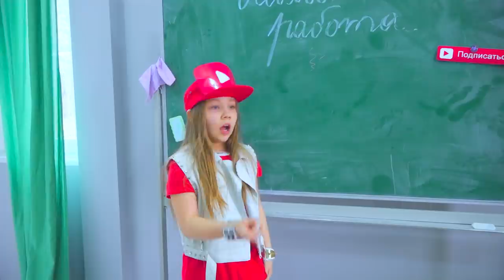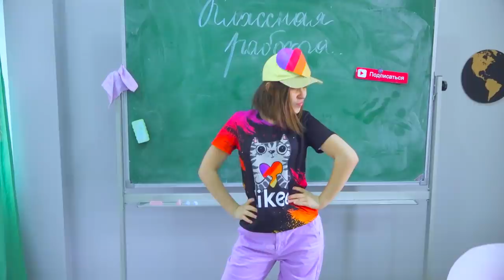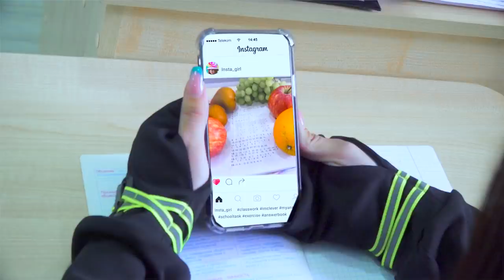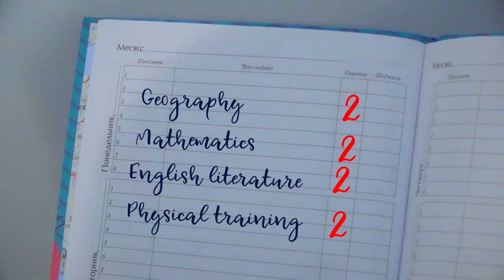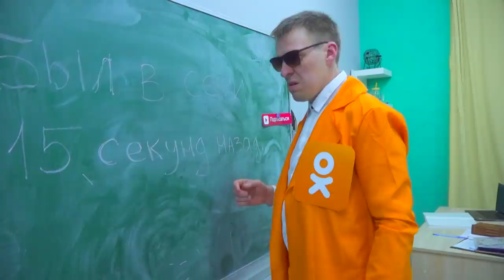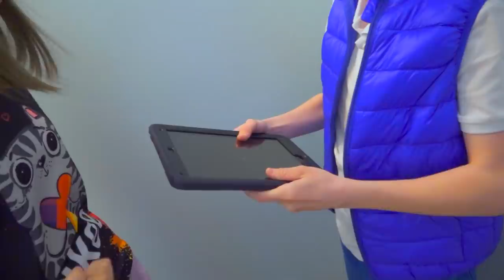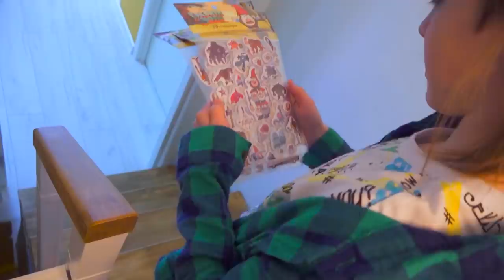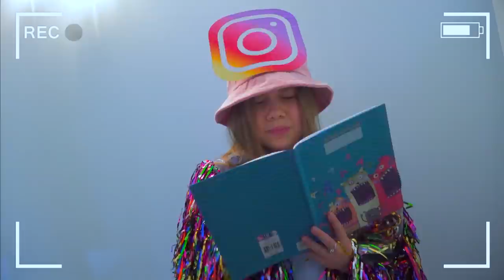ЕСЛИ БЫ СОЦ. СЕТИ УЧИЛИСЬ в ШКОЛЕ! ТИК ТОК против ЛАЙКИ! В реальной жизни!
Смотри как я / Watch Me – Сезон 5 Серия 45.